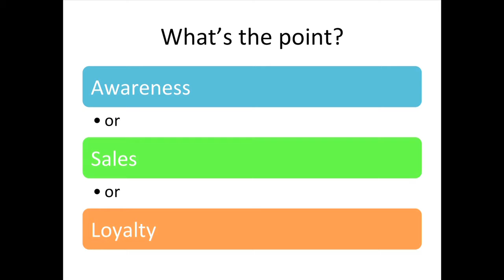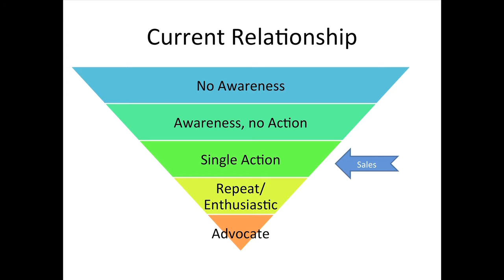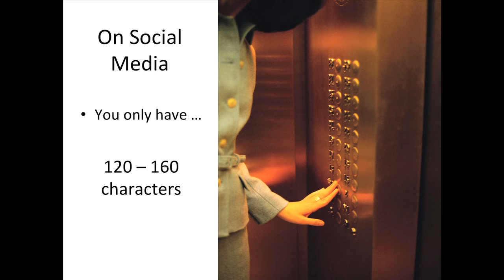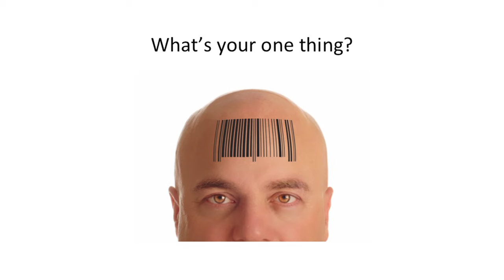Social Media Strategy: Part 2 - Questions you need to ask when setting your Social Media Strategy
Section of the talk that Nicky Kriel gave to CIM Surrey about setting your Social Media Strategy.  In this part, Nicky talks about some of the questions you need to ask yourself as a business when you are developing your Social Media Strategy.